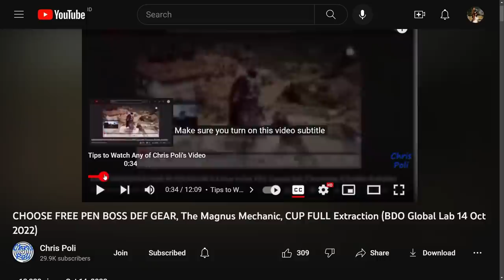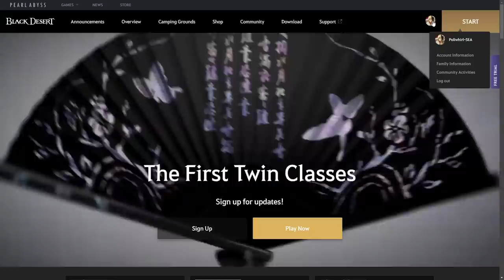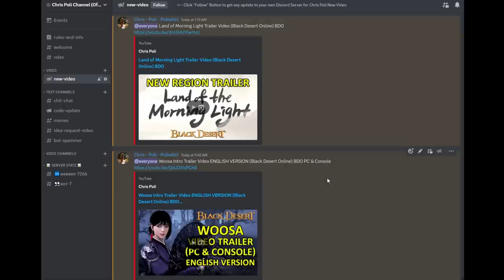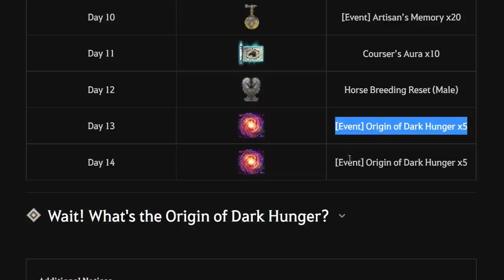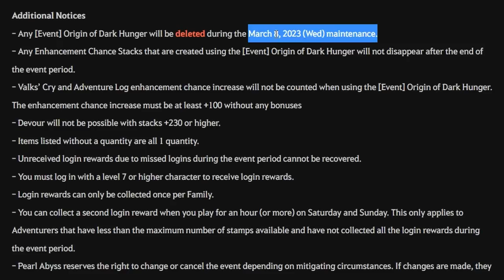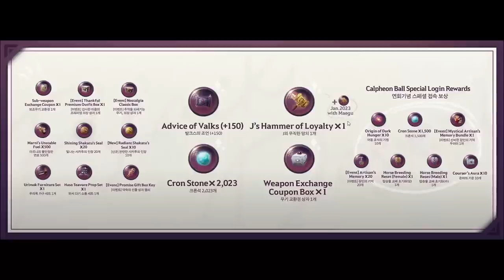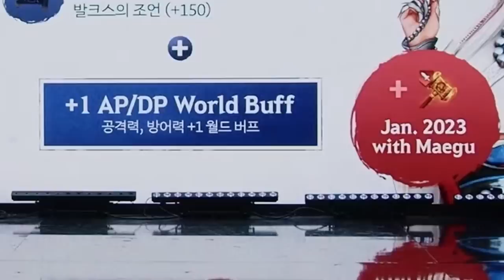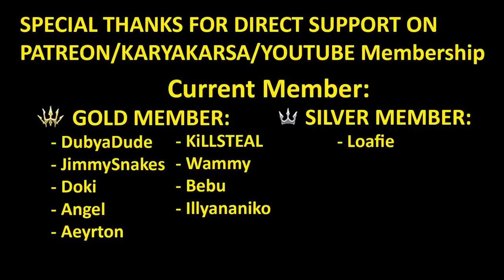+1 AP&DP, FREE OUTFIT, J's Hammer, +150 FS, Up to +230 FS, CLAIM All Rewards Calpheon Ball 2022 BDO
Summary Calpheon Ball 2022: On Editing Process

Special Thanks for My Ranger, Lahn, and Shai Art to Arabella Elric

Special Thanks To:
Gold Member:
  - DubyaDude
  - JimmySnakes
  - Doki
  - Angel
  - Aeyrton
  - KiLLSTEAL
  - Bebu
  - Illyananiko
Silver Member:
  - Loafie
Bronze Member:
  - Ricky
  - Alexandre
  - Art Aizen
In-Active Member:
  - Transatlanticize
  - Kesshouban
  - Wammy
  - TokenR42
  - Demonyte
  - BenNike
  - CripsGang
  - Isaac Nathanael
  - Choz
  - ThugWill Ch.
  - Homie
  - Jan-Andres Alvaro
  - KAIMANA
  - Zelusoz
  - Zacrue
  - RenegadesX
  - Clouty
  - MoonpieBDO
  - Humeri
  - MAGNUMSCHLONG
  - Henry
  - Populatus
  - SusuKentalManis
  - Dan L
  - Fandorin
  - Crowkshire
  - Firdaus
  - Tepan Gaming
  - GimontFindingGF
  - VIzsla
  - AghanimScepter
  - Remi-(AWJL)
  - Platinia
  - SkawColambia
  - Nawaf
  - SnikiBiki
  - Agis_II (NA Guild)
  - DavidJeonChuong
  - EdwardMaboLim
  - Trancestor
  - LickyCleanies
  - Soonuh
  - Puuf
  - Kinnsley
  - LeeChamp
  - Carlsenn
  - LazyLeader
  - MysticForest
  - ThePirateBeowolf
  - Charles
  - Henry
  - UpScale
  - Kenny
  - Preligrium
  - Lowch
  - Spartan (NA Guild)
  - Doughnuts
  - Ellion
  - Bumaru
  - CaptainSpock
  - Leon Muhkuh
  - Mansuru
  - Miuse
  - Ryusei
  - Mr Joiner
  - M. Owen
  - Deffmond
  - Pulv

Time Stamp:
00:00 Intro
00:10 Tips to Watch Any of Chris Poli's Video
00:32 Any Rewards From Calpheon Ball 2022
01:48 Code Rewards
02:03 How to Claim Code from Official Website
02:21 How to Claim Code from In-game
02:44 Marni Unstable Fuel
03:05 [Event] Shining Shakatu's Seal
03:18 [Event] Radiant Shakatu's Seal
03:45 [Event] Promise Gift Box Key
04:03 Haso Teaware Prop Set
04:17 Urimok Furniture Set
04:59 [Event] Nostalgia Classic Box
05:14 [Event] Thankful Premium Outfit Box
05:37 Weapon Exchange Coupon
06:17 Cron Stone
06:23 J's Hammer of Loyalty
06:38 Advice of Valks (+150)
06:45 How to Use "[Event] Promise Gift Box Key"
07:37 [Event] Calpheon Ball Gift Box
08:20 Special Code for NA/EU Server Player
09:07 Calpheon ball Special Login Rewards
09:26 [Event] Origin of Dark Hunger
11:52 Tips & Trick to Use Any Rewards from Calpheon Ball 2022
13:04 +1 AP & DP
13:25 Recap Content Calpheon Ball 2022
13:54 Special Thanks for Direct Support
14:21 Support Chris Poli Channel on Patreon/KaryaKarsa/Youtube Membership
15:01 Ending
15:20 Special Thanks for My Shai Art by Arabella Elric